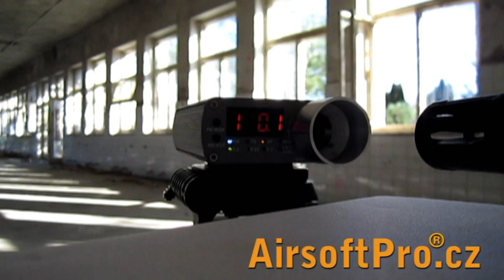AimTop M4 ECO BK version review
Airsoft M4 AEG rifle made by AIM TOP International. ECO (Sportline) version, black colour.